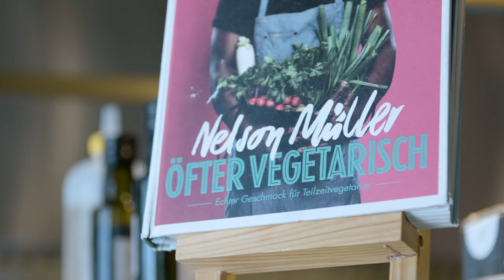Nelson Müller: Vielbegabter Sternekoch aus der Stadt der Städte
Der „Stuttgarter“ kam eigentlich nur für eine Kochstation in seiner beruflichen Laufbahn in ein 2-Sterne-Restaurant nach Essen, zeigte sich aber früh begeistert von der grünen Seite und Lebensqualität der vielfältigen Region – und blieb.
Einer seiner Lieblingsorte zum Entspannen und Longboardfahren ist der Baldeneysee in Essen.